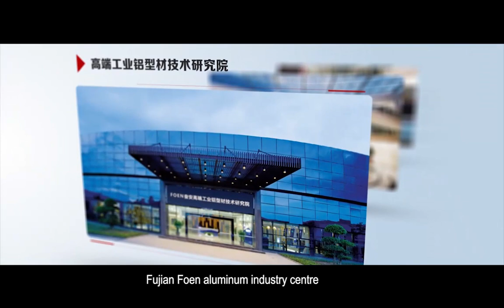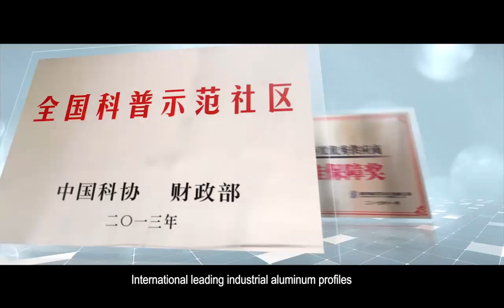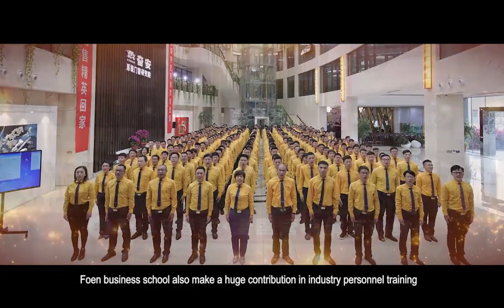The Vision of Foen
Custom Super Sound Insulation Cheap 90 Series Wood-Grain Transferaluminium Casement Doors